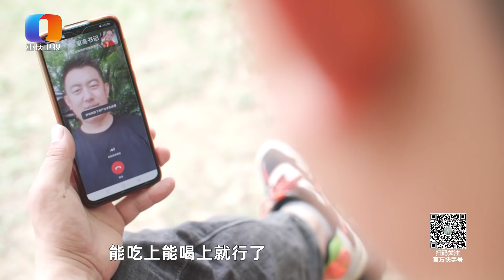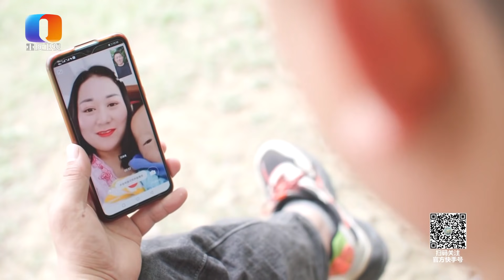【NEW】谢谢你来了20210603：父母反对的爱情有没有好结局？嫁给了只有小学文化的他，当初执意要在一起的她声称有三次离婚的准备！嫁人到底听不听父母之言？涂磊教你三招分辨良配！